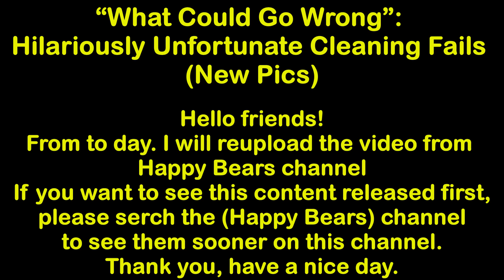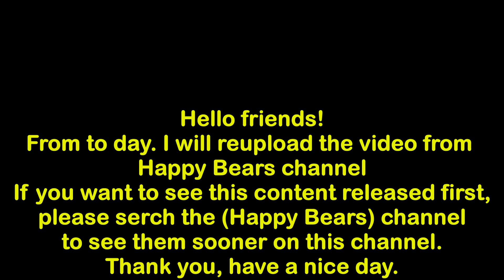“What Could Go Wrong”: Hilariously Unfortunate Cleaning Fails (New Pics) || Funny Daily